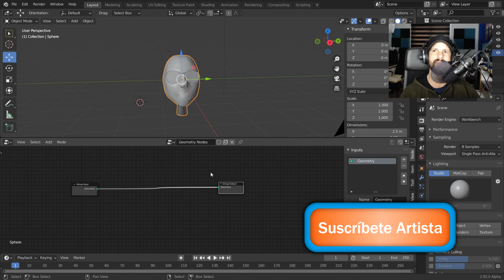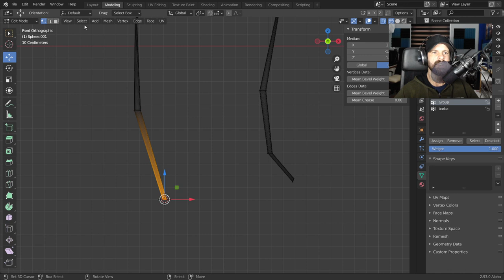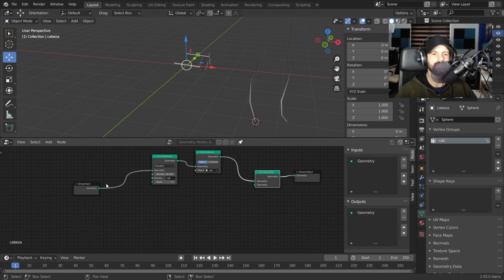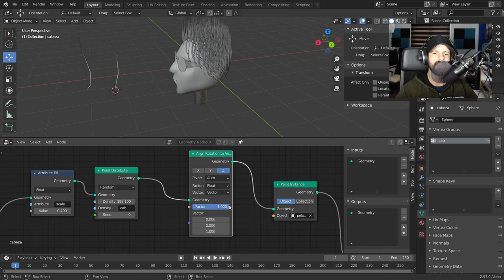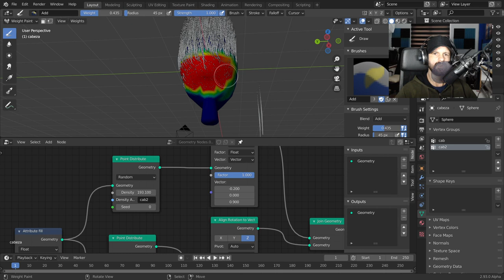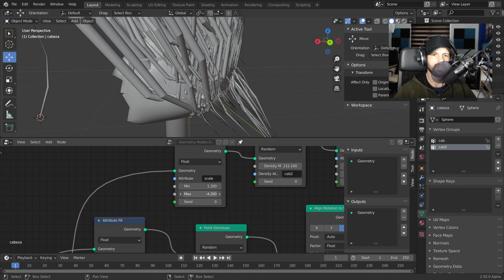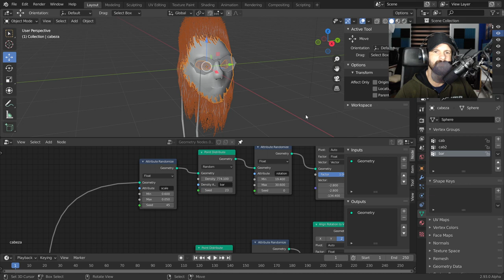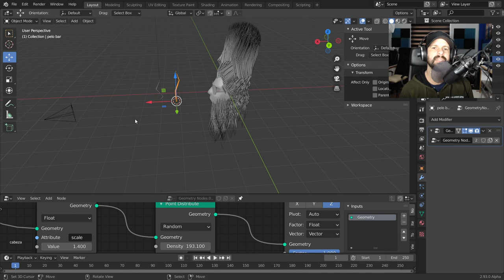Crear pelo: Con nodos de Blender (Tutorial español) para personajes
En este tutorial de blender en español, vamos a mostrarte una manera eficaz de colocar pelo a tus personajes de una manera muy sencilla.
Si quieres un curso completo de modelado para principiantes 👇
Des-tUNod-15pru

Lista de reproducción de los nodos de geometría desde Cero.